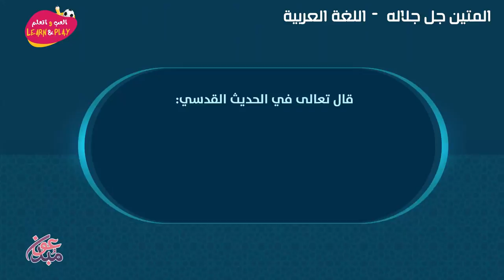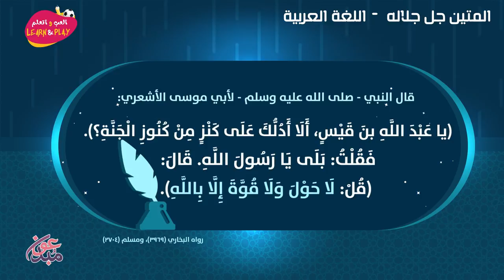المتين جل جلاله